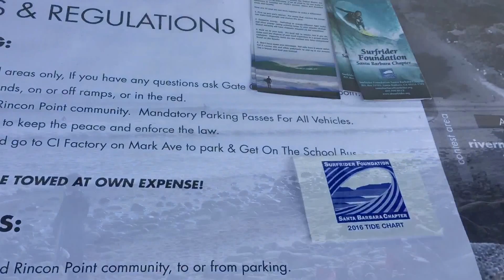- Rincon, Rincon Classic 2016 Event Site [SurfSpot Video]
Channel Islands Surfboards Rincon Classic 2016 Presented by Hurley
RC16
Surfing Competition
Indicator / River Mouth / Cove